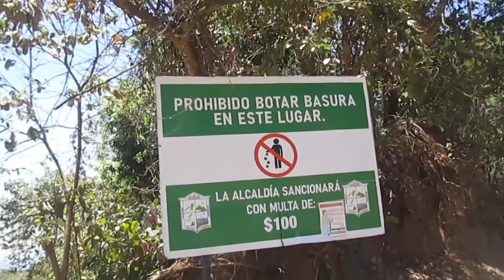Corto Dres Guardado